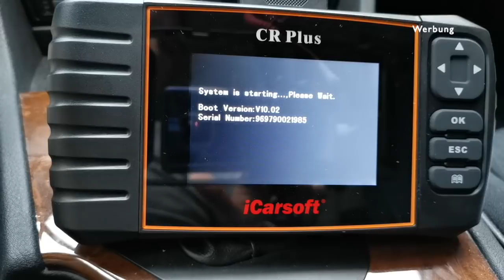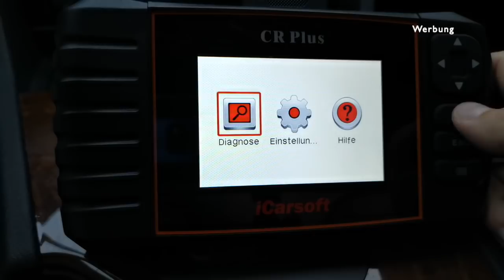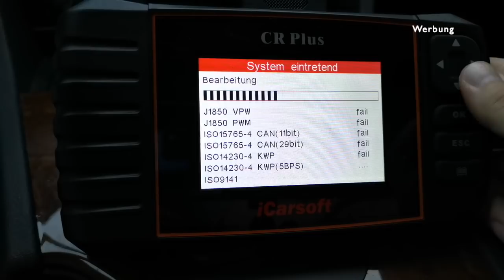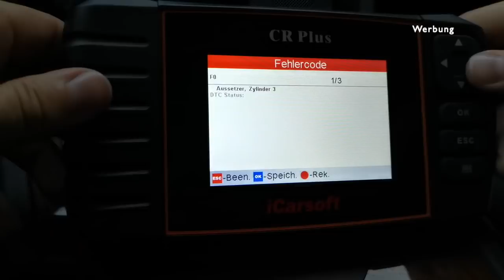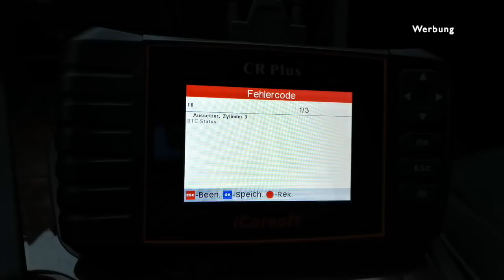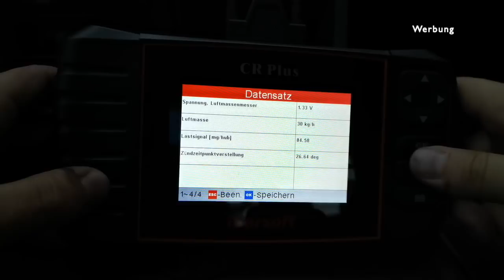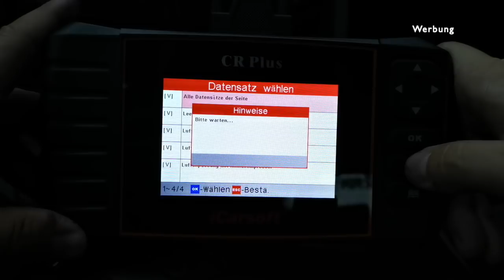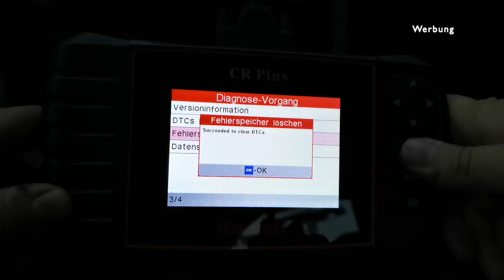PROFI OBD-DIAGNOSE MIT iCARSOFT CR PLUS